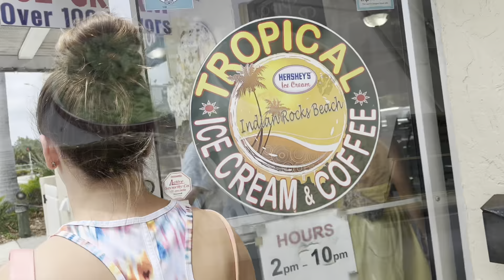4 J’S: Travel Vlog | Indian Shores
An entire week of walking on the beach!!!